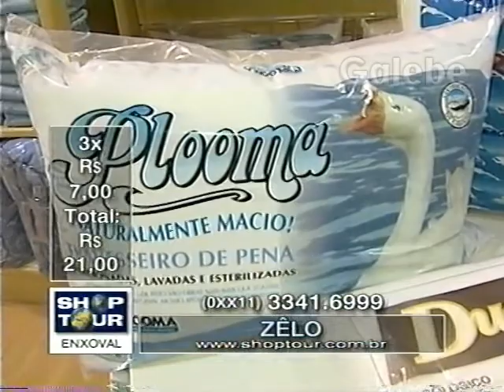ZÊLO CLAUDIA SPINELLI GALEBE 24 03 2000 2